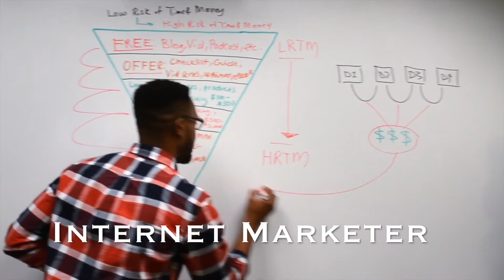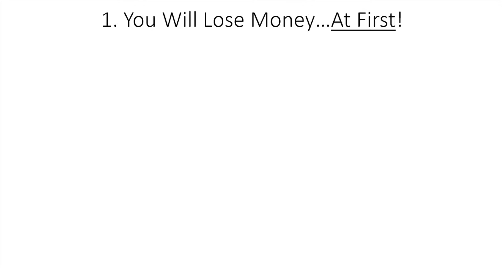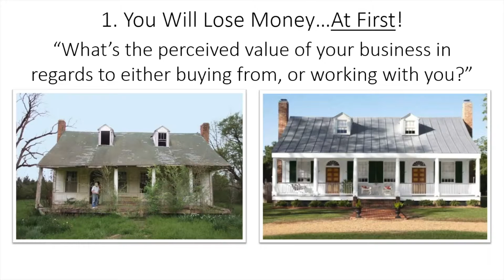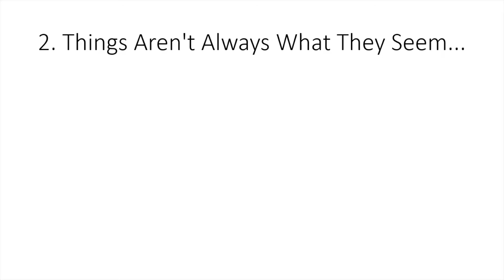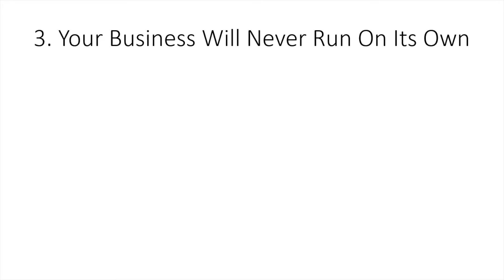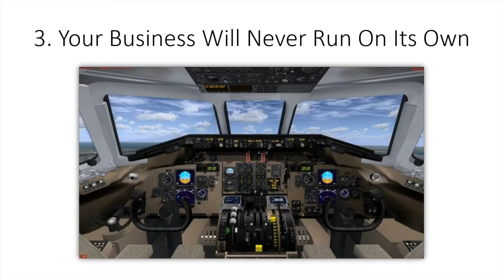Starting an Online Business for the First Time? | 3 Realities You Must Quickly Understand to Succeed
Starting an online business has been one of, if not the most exciting things that has ever happened to me. You are in total control of your destiny, and there are tons of resources available to help you succeed.

While none of that changes, there is always the end to the honey moon when you see it for what it is.  You notice there are both external factors that are at play and often times won’t align to work together.

When these inevitable situations arise, this is when you take a step back, dig back to your roots, and acknowledge that there is baggage that comes with running a business. Some common ones are as follow.

3 inevitable realities when starting an online business...

1. You will lose money at first

With any of your online business ideas, go into them knowing that you will lose money at first when you are getting started. You may not be profitable for a while when you are getting things set up right.

Take starting on online retail business for example. You will have to pay to have a nicely designed website that is optimized for easy navigation and features such as easy to locate product displays, search options, shopping carts, checkout, secure payment options and credit card processors. We also can’t forget the marketing and promotion of your website to generate traffic.

These are all costs that will incur before you get into profit when starting an online store, or starting an internet business of any type for that matter.

2. Things aren't always what it seems

What I mean by this is whatever you thought was the ultimate solution to your problem probably is not. Usually there are several missing pieces in making your online business ideas work.

When you do figure out the missing pieces, it may not be a bad idea in starting an online business checklist of things you must do every day to start producing a desired result. That way you can rely on numbers, not your feelings

There will always be knew resources and knowledge you must acquire before reaching the next level in your business. Never by any means think that knowing only what you know now will be enough.

3. Your business will NEVER succeed on its own

Your online business success will be a result of what you know and what you apply in your daily efforts. So many people think they can automate their entire business and just cash in on checks all day. That idea is how you fail fast

A prime example is when starting an online store like an bay business. The misconception is that all you need to do is list items once and the money will start pouring in which is far from reality. This never happens and people end up quitting

You must list frequently, monitor, tweak and test your listings constantly to see what is working. The same thing goes for selling digital products for example. You must continue to market, drive traffic, and tweak your sales funnel to increase your chances of selling.

These simple examples, along with many others,  can easily go into a guide on starting an online business for dummies because they help manage expectations in order to avoid quitting before you start seeing success. True failure is when you don’t adapt and change what isn't working which ultimately leads to quitting.

Give your online business ideas a fair shot and understand first what will inevitably happen in your business. Prepare for them ahead of time and be in position to grow faster from what you learn as you go.